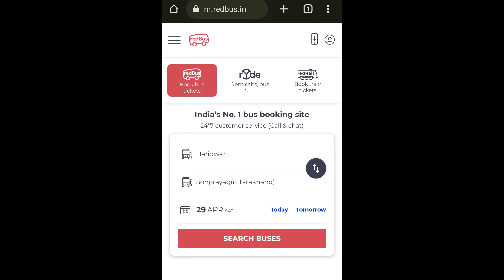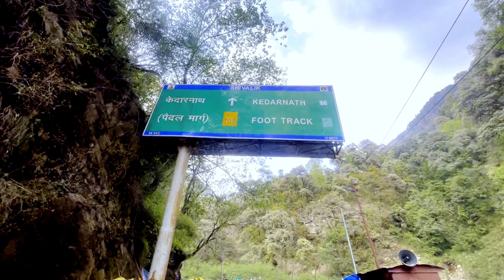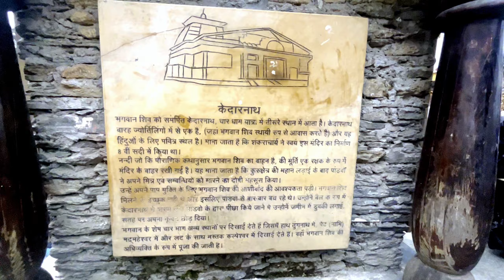Kedernath Yatra 2023 | Kedernath Yatra Guide | 12327 Upasana Express এ হরিদ্বার | বাসে সোনপ্রয়াগ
কেদারনাথ যাত্রা ভারতের অন্যতম জনপ্রিয় যাত্রা এবং এই বছর কেদারনাথ ধাম আবার তীর্থযাত্রীদের জন্য উন্মুক্ত। 25শে এপ্রিল, 2023 তারিখে দরজা খোলা হয়েছিল৷ আমি এই শুভ ঘটনাটি প্রত্যক্ষ করেছি৷ এই ভ্লগে আমি বাবা কেদারনাথ ধামের এই শুভ দরজা খোলার অনুষ্ঠানের ভিজ্যুয়াল বর্ণনা দিচ্ছি। কেদারনাথ ধাম উত্তরাখণ্ডে অবস্থিত এবং কেদারনাথ ধামে পৌঁছানোর অনেক পথ রয়েছে। এই ভিডিওটি আপনাকে কেদারনাথ সম্পর্কে প্রতিটি তথ্য দেবে যেমন কেদারনাথে কীভাবে পৌঁছাবেন, হোটেলের দাম, কেদারনাথ ভ্রমণ পরিকল্পনা এবং যাত্রা খরচ। এই vlog টি  দেখার পরে আপনি সহজেই কেদারনাথ যাত্রার পরিকল্পনা করবেন এবং এটি আপনার জন্য খুব সহায়ক হবে।

চার ধাম যাত্রার জন্য রেজিস্ট্রেশন অবশ্যই করবেন। সবথেকে ভালো হয় অনলাইনে করলে।

WhatsApp এর মাধ্যমেও করতে পারেন।

গৌরীকুণ্ডে থাকার হোটেল:

Vijay Tourist Lodge (Near Hot Water)

Shri Ram Tourist Lodge
 (Near Kedernath Foot Track Entry Point)

Haridwar থেকে Sonprayag বাস
Online Booking :